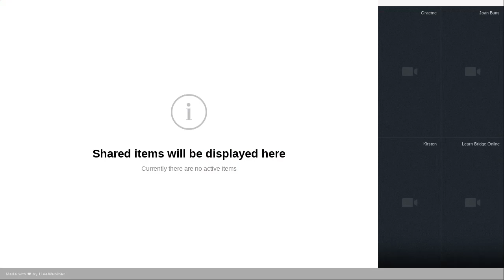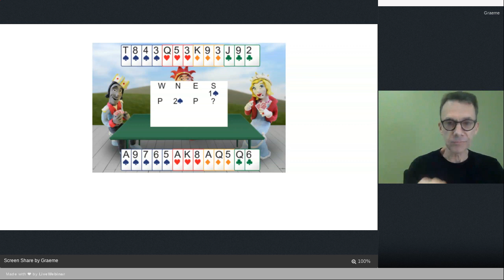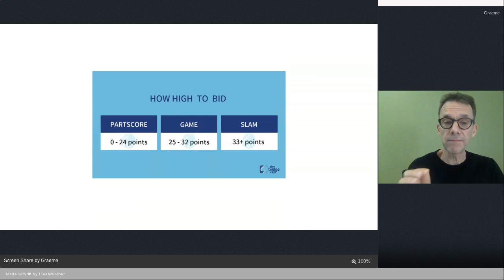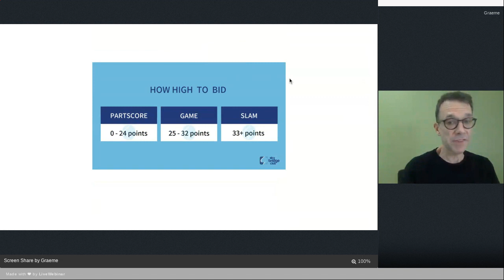Online Bridge Panel: Learn From Your Mistakes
With bridge teachers Joan Butts, Graeme Tuffnell, and Kirsten Hartley.

How often are you unsure if you've made a mistake or if a specific hand just didn't work out in your favor?

Whether we are playing bridge online or at the club, without a teacher looking over our shoulder, it can be difficult to even recognize our own mistakes.